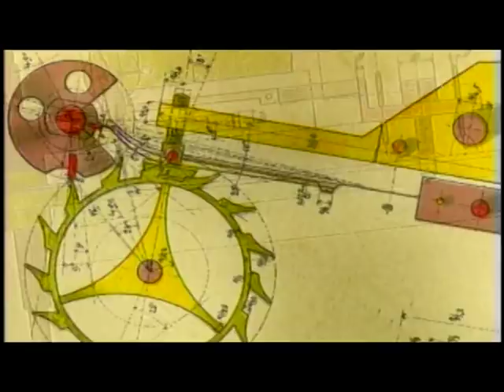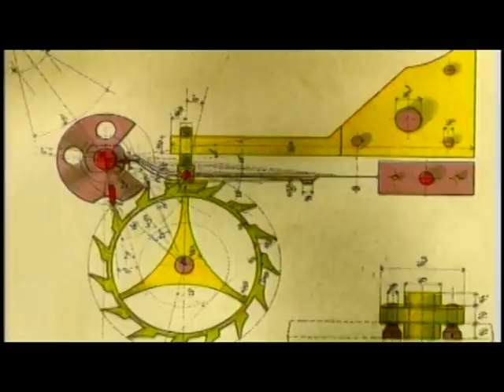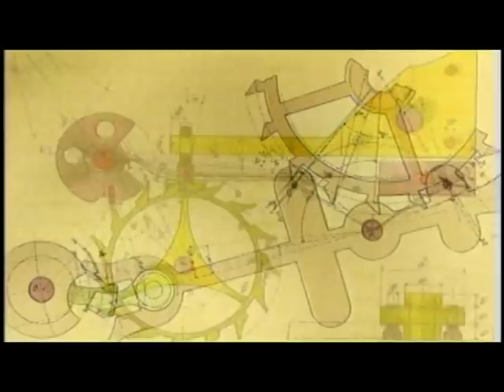JS 16 - Stomp To My Beat